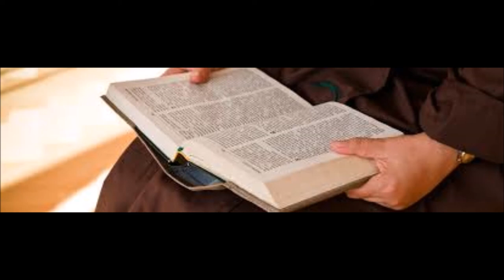8 dalis Tėvas Marcelino Iragui Redin ocd - SUSIKAUPIMO MALDA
Sveiki visi,  mieli broliai ir seserys noriu jums pristatyti dar viena paskaita ir video įrašą iš Tėvo Marcelino Iragui Redin ocd (Ispanija) mokymo testinumą. Apie " Susikaupimo maldą"  Tikiuosi visas karmelitiškas dvasingumas (tiek raštai tiek Tėvelio mokymas) padės jums mielieji pajusti autentišką karmelio dvasią ir grožį.